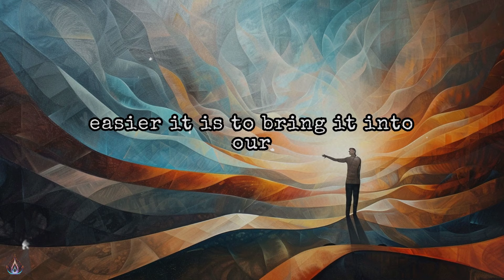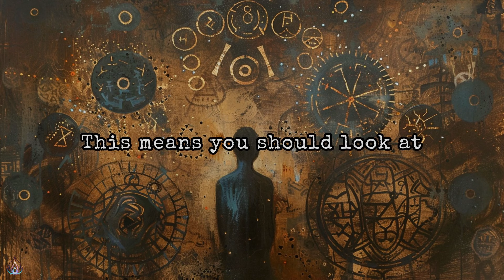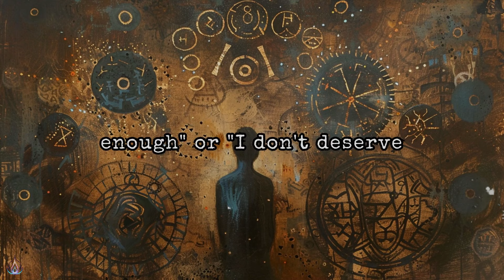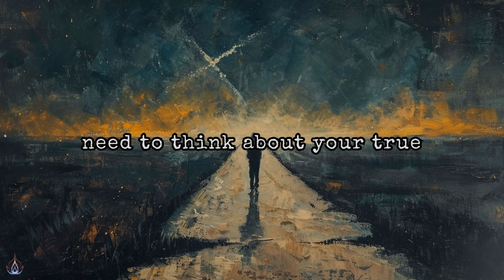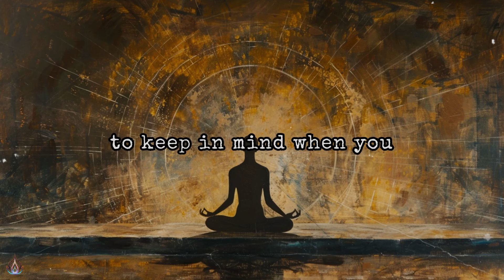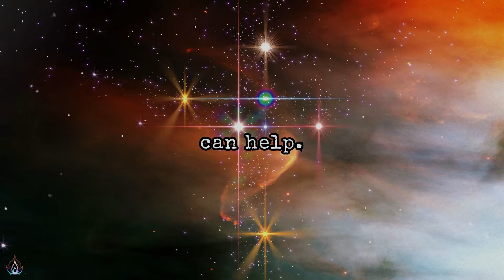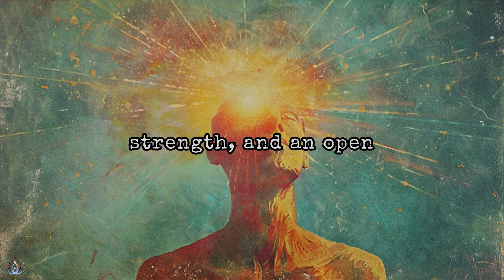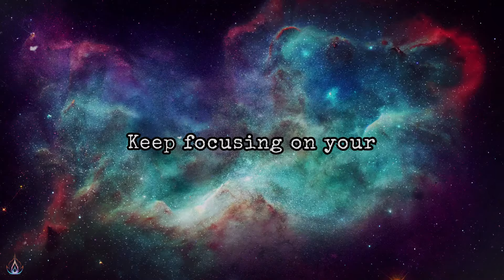Just Ask the Universe for What You Want (Life will Change)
How To Speak with the Universe and Attract What You Want 🌟

Discover How you can speak with the universe and unlock the secrets to engaging with cosmic forces. Immerse yourself in a realm where your thoughts and energy merge, shaping your reality.

Uncover how your mind and vibration play a crucial role in manifesting your dreams and desires. This journey reveals the alignment between your goals and the universe’s responses. By changing how you interact with the cosmos, you can truly Attract What You Want in life.

Thank you again for your presence and engagement. May your journey be blessed with enlightenment and insights.